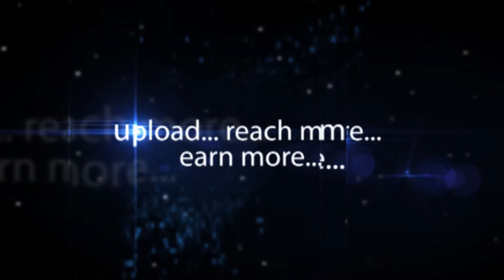Pervaram Ramulu IPS Speaks At Tourism Office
On 24th March 2015 Telangana Tourism held a Press Meet at Tourism Office, Himayat Nagar Hyderabad where Pervaram Ramulu, IPS Chairman Telangana State Tourism Development Corporation said that as per the Survey of the World Bank there is a lot of potential in tourism to provide employment when compared with other sectors. There are plans to have a naval wing and an air wing to boost the arrival of tourists in the state.